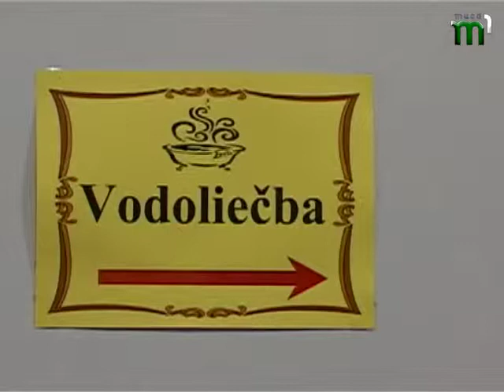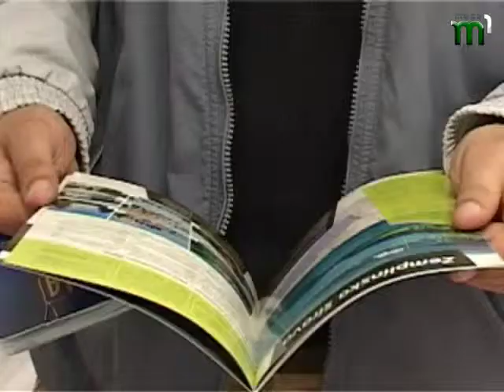slov novyny 5 min 02 03 2014